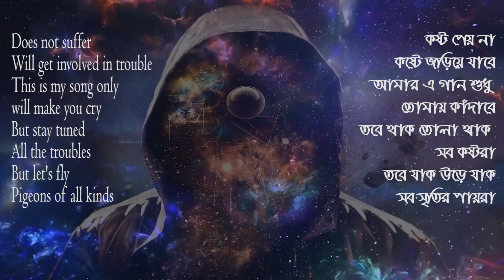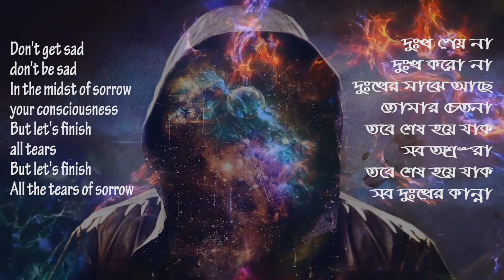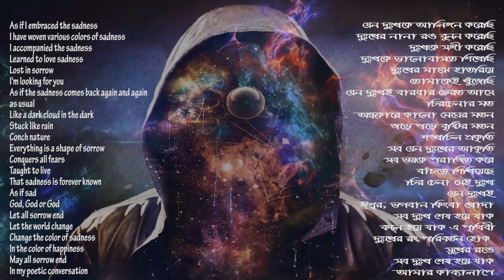দু:খ শোকের কাব্যালাপ | বিমূর্ত সারাবেলা | ABSTRACT ALL THE TIME | ALBUM BY SHARIAR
দু:খ শোকের কাব্যালাপ
Voice, Lyric & poetry, tune, music & composition by Hossain Shariar Chowdhury
Album: "বিমূর্ত সারাবেলা" Abstract all the time
An album by Hossain Shariar Chowdhury